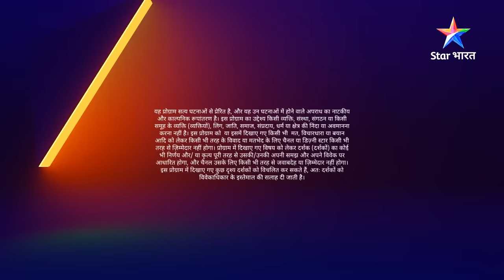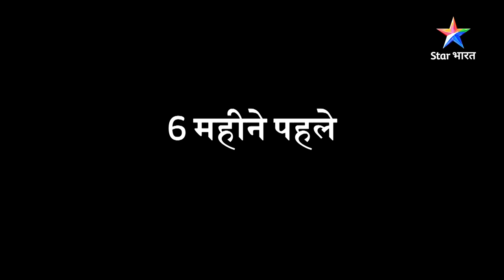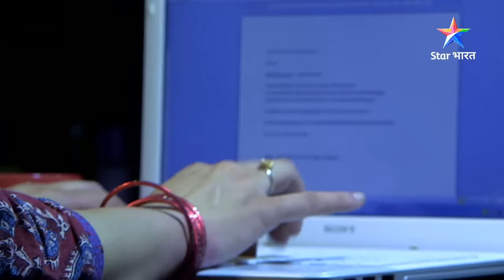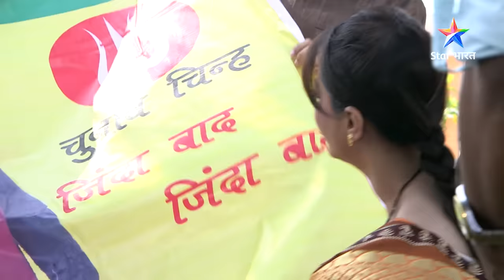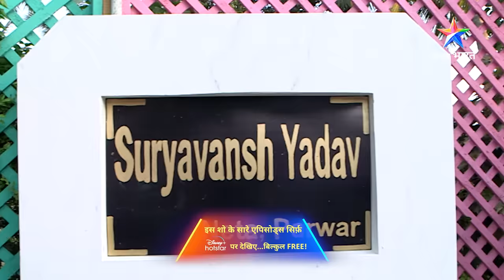FULL EPISODE- 595 | Satta ka bal | सावधान इंडिया | Savdhaan India Fights Back#starbharat